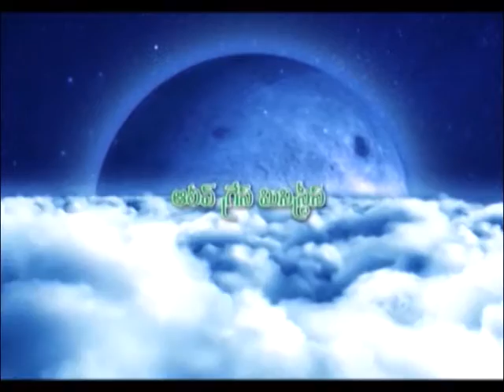Hrydaya Sthitini Kanugone Devudu -2 | Sis. Grace Gurajada | Olive Grace Ministries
Topic: Hrydaya Sthitini Kanugone Devudu  -2

Message by Sis. Grace Gurajada
Olive Grace Ministries